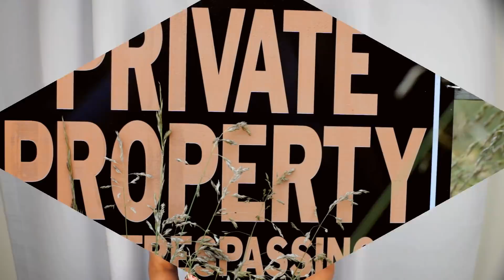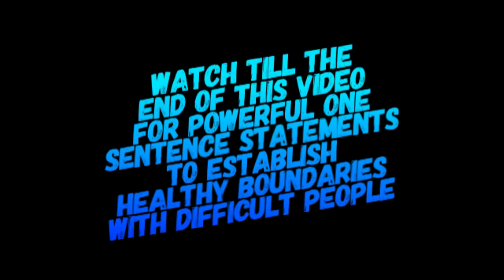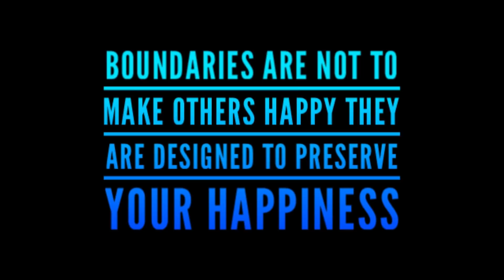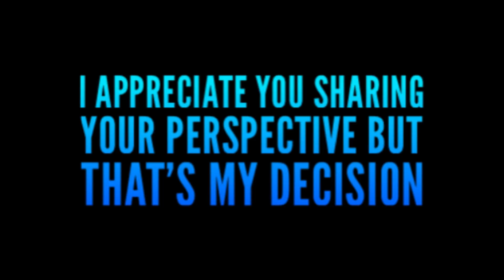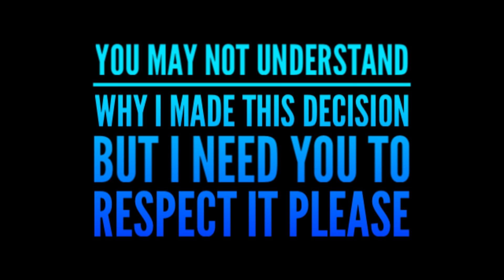How to Set Boundaries|Overcome Fears that Create People Pleasing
Are you wanting to pay it forward and become a life coach to help others

WOULD YOU LIKE HELP IN OVERCOMING THE SIDE EFFECTS OF COMPLEX PTSD? You do NOT have to do it alone... This group workshop offers 8 hours of group coaching per month for a fraction of what one on one coaching would cost. The current workshop is full - but the next one starts in August and runs for 2 hours every Monday from 6pm - 8pm Eastern Time  or every Tuesday from 10 a.m. - Noon Eastern Time-  seating is limited =)
MY NEXT 12 WEEK BREAKTHROUGH COMPLEX PTSD WORKSHOP BEGINS IN AUGUST=)

FOR A 6 MONTH JOURNAL THAT COMBINES BOTH THE CONSCIOUS AND THE SUBCONSCIOUS MIND TO CREATE CHANGE -

Are you on your own healing journey and would like one on one assistance regarding topics like:
HOW TO TRUST YOUR GUT
ENFORCE BOUNDARIES
HOW TO RAISE YOUR SELF ESTEEM
OVERCOME SOCIAL ANXIETY
RAISE YOUR VIBRATION
LEARN SELF CARE
LIVE AS YOUR AUTHENTIC SELF
HOW TO STOP RUMINATING
LIVE MINDFULLY PRESENT
HEAL CHILDHOOD TRAUMA
OVERCOME EMOTIONAL ABUSE
HOW TO HAVE HEALTHY RELATIONSHIPS W/ SELF AND OTHERS HOW TO DEAL WITH TOXIC PEOPLE
HEAL NARCISSISTIC ABUSE SYNDROME
OVERCOME CODEPENDENCY
OVERCOME SELF LOVE DEFICIT

For those that are going to court against a narcissist, the P

For those that are going to court against a narcissist, the PDF entitled When The Devils The Defendent has been a helpful tool for thousands